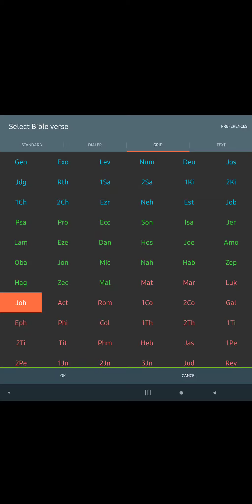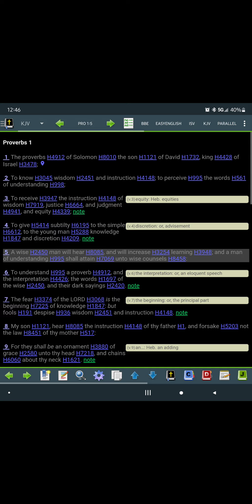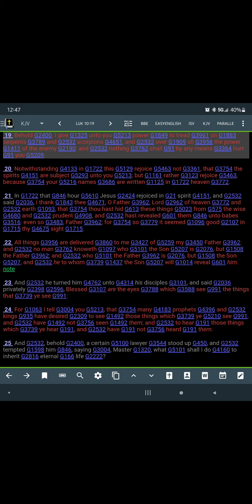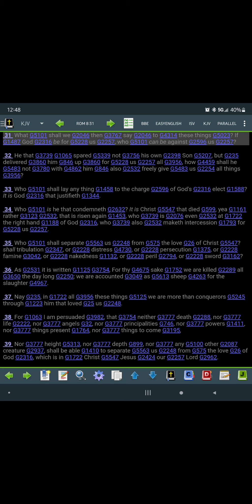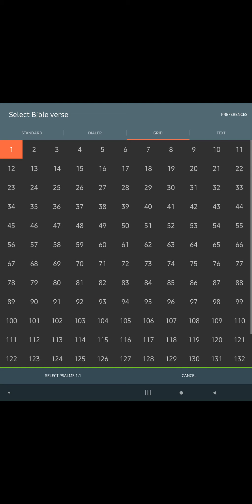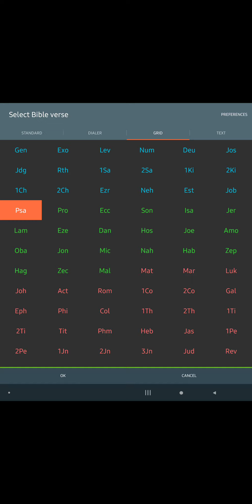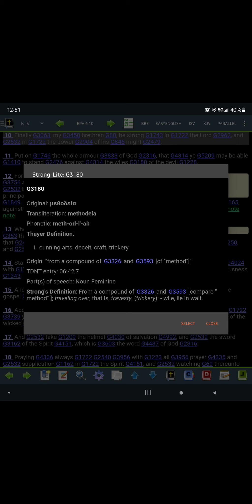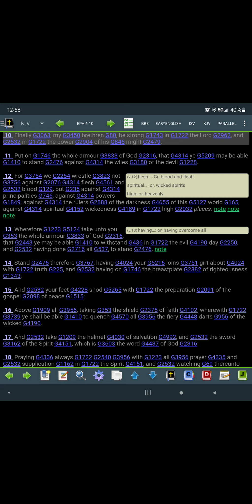August 24, 2021